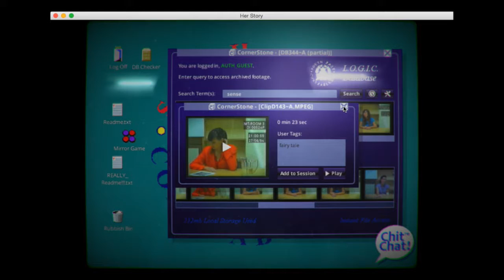"Her Story Video Tag Interface" by Alisha Karabinus and Bianca Batti (Kairos 21.2 Reviews)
Karabinus and Batti demonstrate the video tag interface of Sam Barlow's video game, "Her Story." This text is published in the January 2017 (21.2) issue of the Reviews section of Kairos: A Journal of Rhetoric, Technology, and Pedagogy. Kairos is a free, online, peer-reviewed scholarly journal available